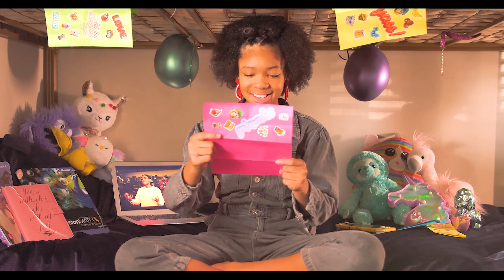AK Live! S2 - E11 Where's BOB?!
Bob needs to take care of some business but who's going to watch the kids???